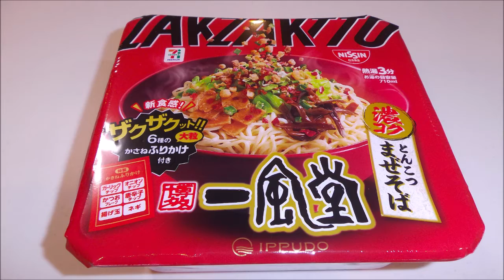期間限定『一風堂』 とんこつまぜそば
まぜそば初体験^^